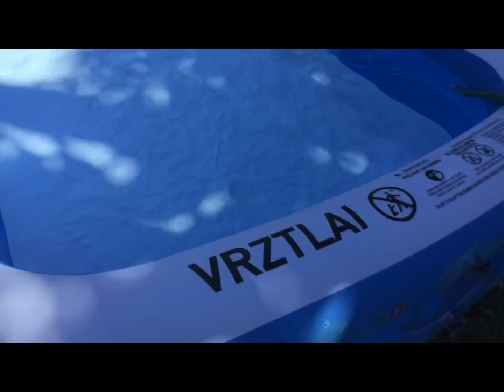My birthday party!